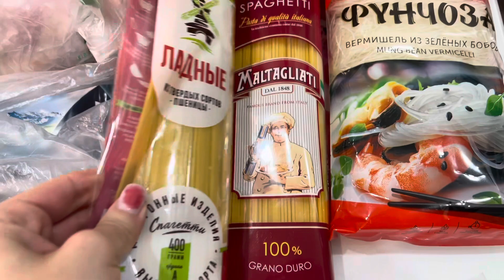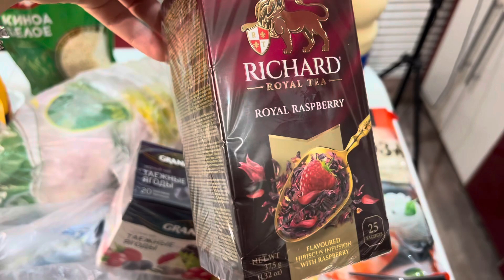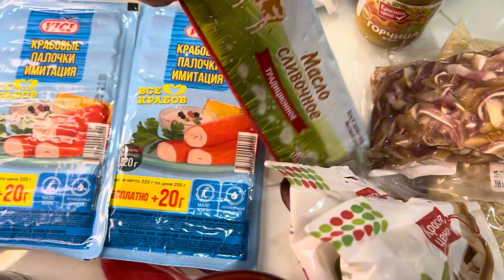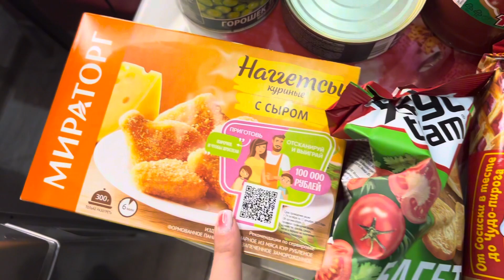Большая закупка продуктов на 5 тысяч рублей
Закупка.